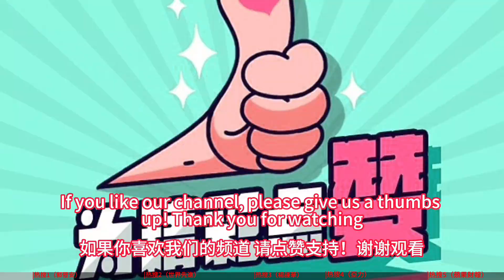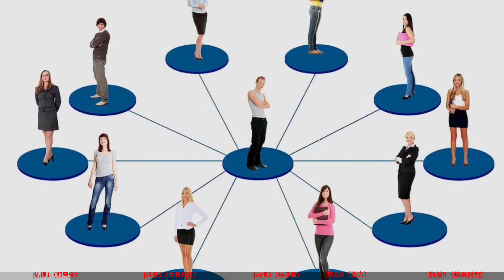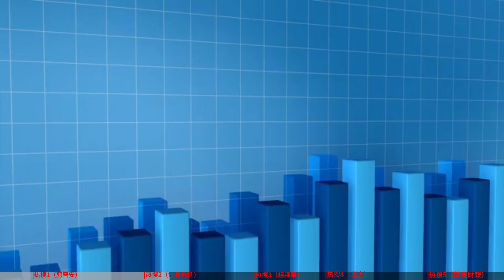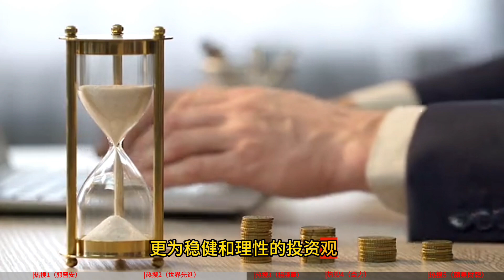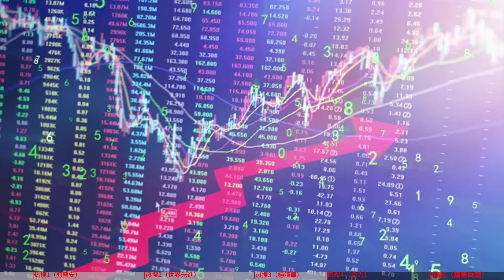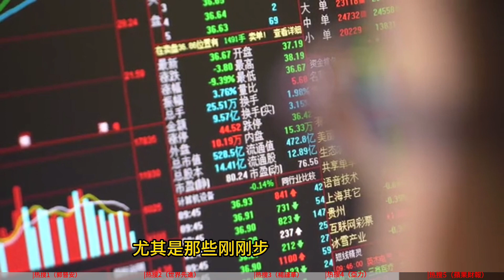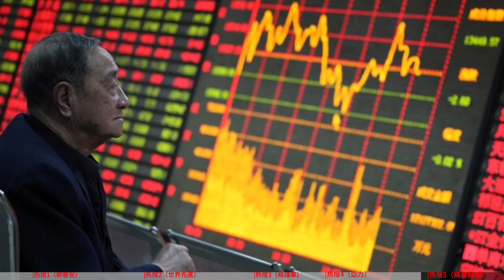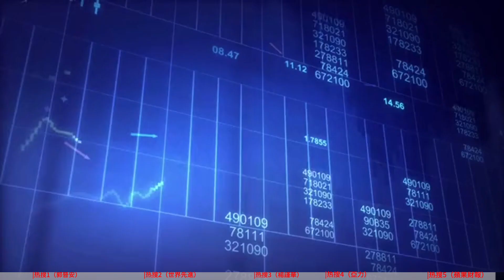今日台湾热搜（郭晉安）（世界先進）（楊謹華）（亞力）（蘋果財報）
00:00 片头
00:42 热搜1（郭晉安）
03:07 热搜2（世界先進）
05:29 热搜3（楊謹華）
07:02 热搜4（亞力）
09:14 热搜5（蘋果財報）